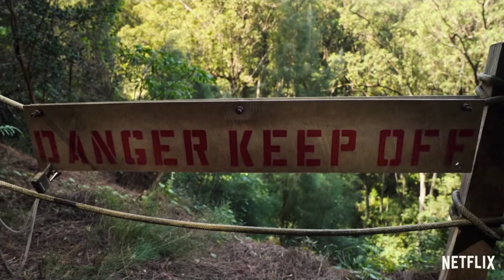TV REVIEW | Somebody Feed Phil (Season 4)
The one with the fourth time eating around the world with TV's smiliest host!